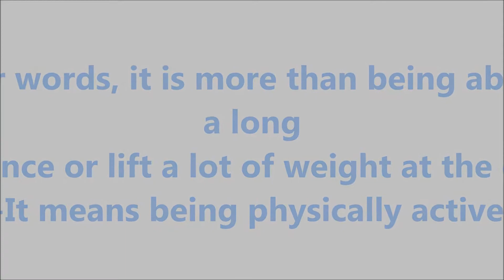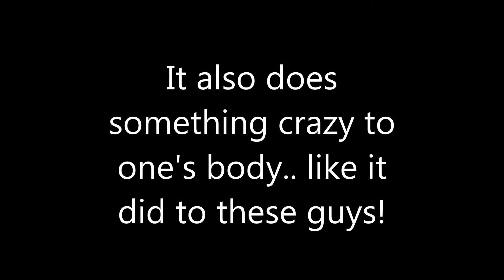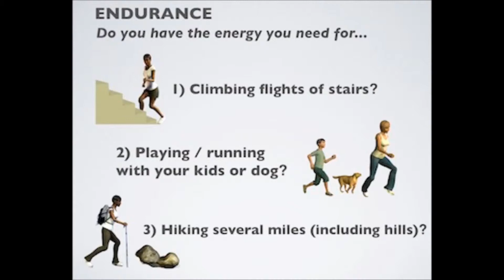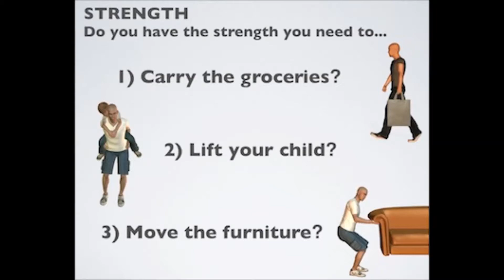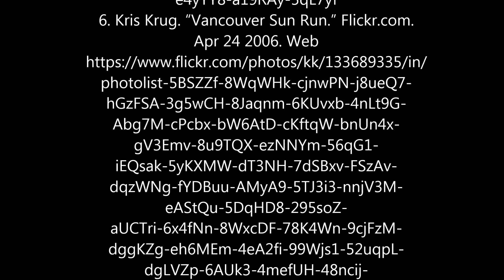Physical Fitness Video Mashup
Physical Fitness by Vik Ustenko. Health 103. Steven Coyne